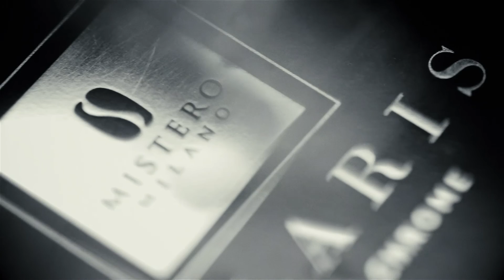Sesja foto MISTERO MILANO - Backstage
Nasze doświadczenie i zaangażowanie są do Twojej dyspozycji
- wykorzystaj potencjał naszego zespołu, aby NAKRĘCIĆ SWOJĄ FIRMĘ.